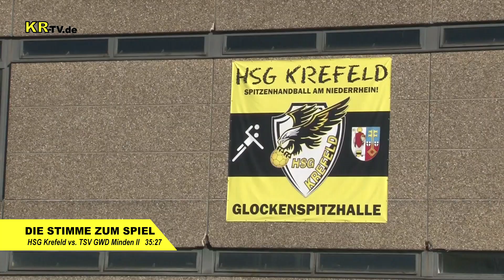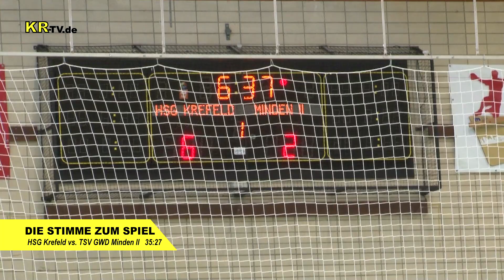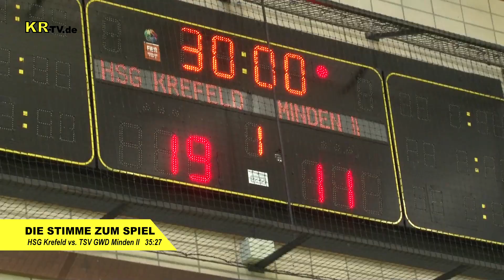KR-TV.de 0408 DIE STIMME ZUM SPIEL - HSG Krefeld - TSV GWD Minden II